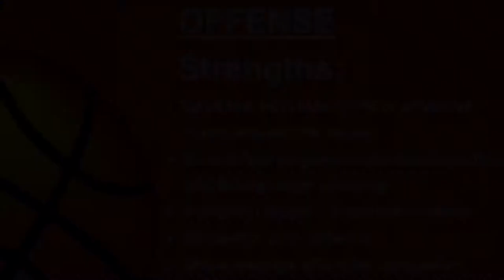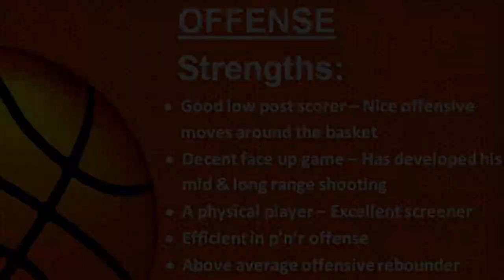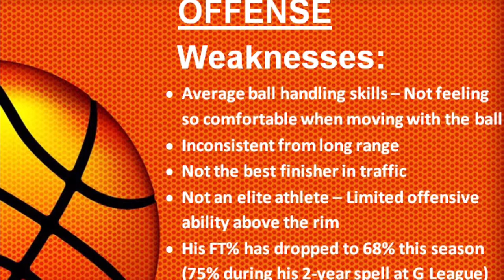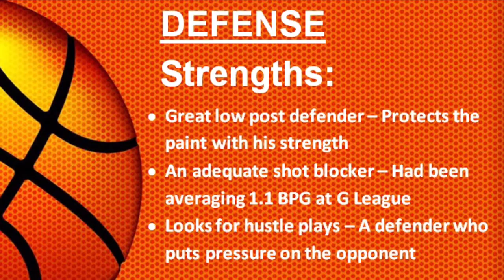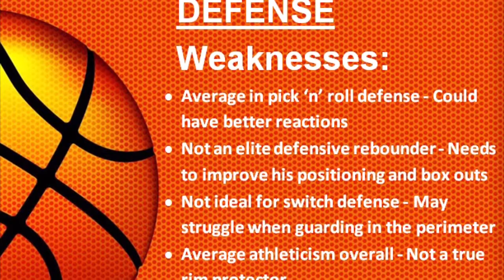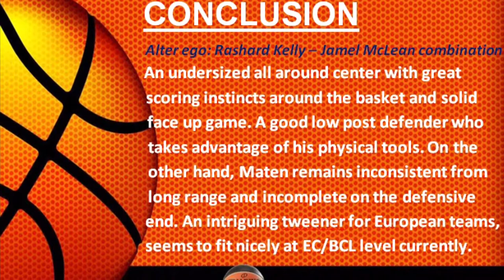Yante Maten || 2020-21 Mid Season Scouting Report